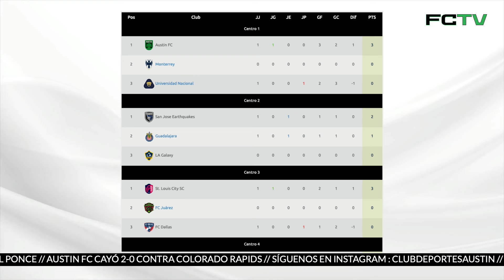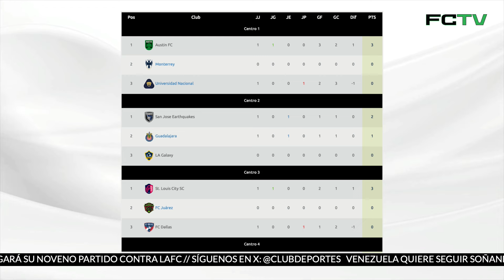Austin FC dramáticamente vence a Pumas en la primera jornada de Leagues Cup, ahora sigue Rayados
FCTV de Club Deportes Jorge Iturralde, Miguel Basualdo, invitado Gabriel Junco